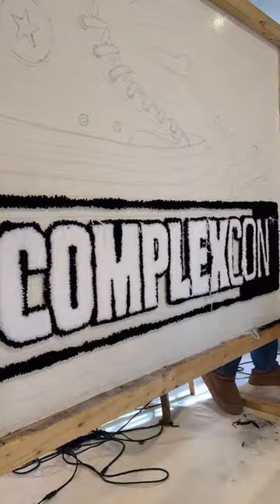Making a 5 foot ComplexCon rug in 15 seconds